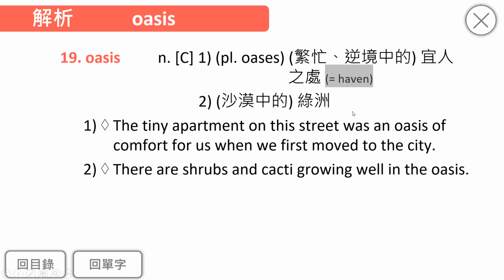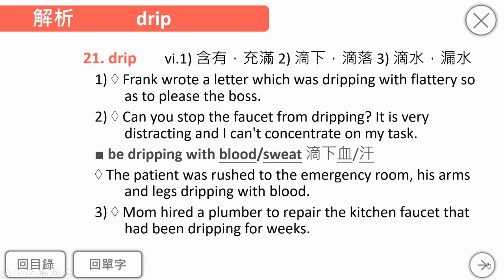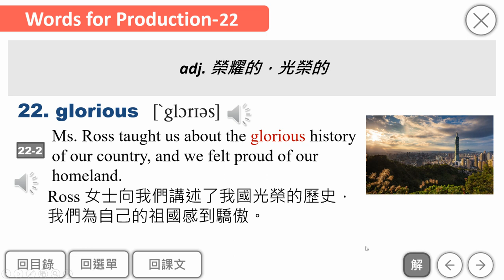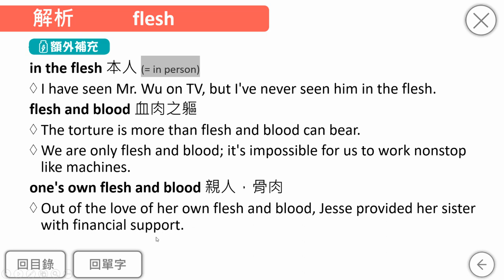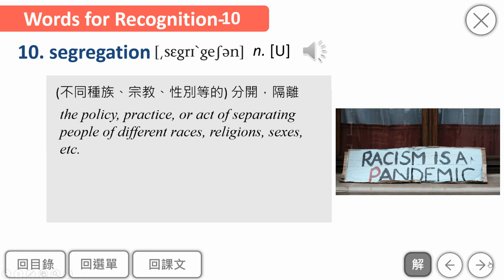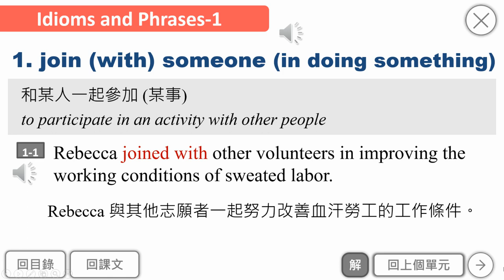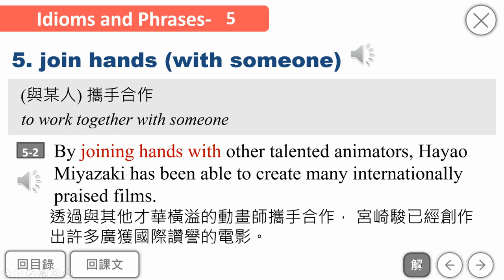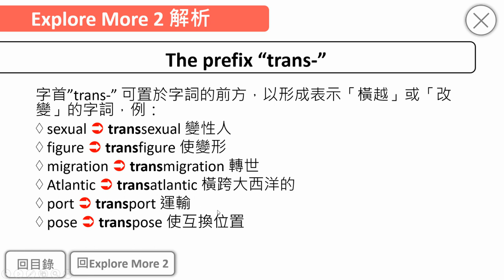B5U3單字教學講解影片 單字第19~26+片語+字首字尾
00:00 單字第19~21
03:53 單字第22~24
07:28 單字第25~26
08:40 Words for Recognition
11:20 片語
15:25 字尾字首